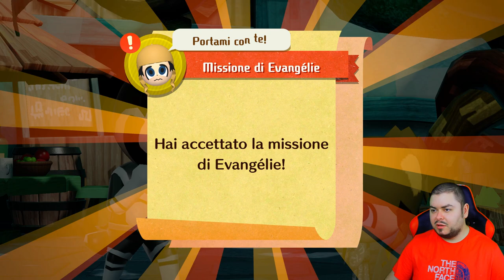Salsa volante - Miitopia - Episodio 23